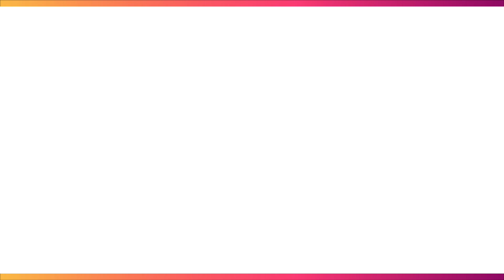VIDEO ढोढ़ी चाटल करा राजा जी | Dhodhi Chatal kara Raja Ji | Khesari Lal Yadav | Bhojpuri Song 2024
👉 Album - Dhodhi Chatal kara Raja Ji
👉Song -  ढोढ़ी चाटल करा राजा जी
👉Singer - Khesari Lal Yadav
👉Lyrics:- Shahid Jee
👉Feat:- Miss Advika
Dhodhi Chatal kara Raja Ji, Khesari Lal Yadav ke saath, ek naya Bhojpuri gaana hai jo aapke dil ko chhoo lega. Is gaane mein hai dard, pyaar aur apne desh ki mitti ki khushboo.

Khesari Lal Yadav ne is gaane ko apne unique style mein pesh kiya hai, jo aapko nachne par majboor kar dega. Is gaane ki dhun sunte hi aap khud ko uss mahol mein mehsoos karenge, jahan sab kuch rangin hai aur zindagi khushgawar hai.

Dhodhi Chatal kara Raja Ji, yeh sirf ek gaana nahi hai, yeh ek anubhav hai. Is gaane ke saath, aap apne doston ke saath milkar maze le sakte hain. Khesari ke vocal aur music ka jadoo aapko zaroor pasand aayega.

Toh tayaar ho jayiye, is nayi Bhojpuri dhun ke saath nachne ke liye. Aapka dil khush ho jayega aur aap is gaane ko baar-baar sunna chahenge.

Aapka pyaar hi humare liye sab kuch hai. Dhanyawaad!

bhojpuri song
chandan chanchal bhojpuri song
chandan chanchal bhojpuri new song
chandan chanchal song
latest bhojpuri song
chandan chanchal dhodhi song
dj bhojpuri song
dewara dhodhi chatana ba song
bhojpuri songs
bhojpuri gana
dewara dhodhi chatana ba new song
dewara dhodhi chatana ba video song
bhojpuri viral song
bhojpuri movie song